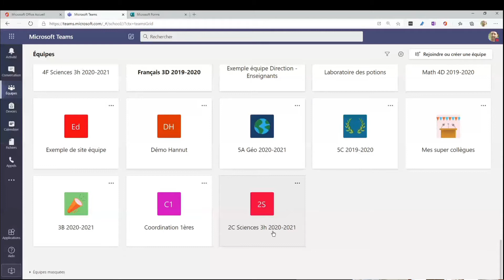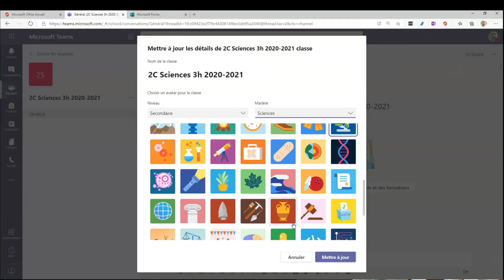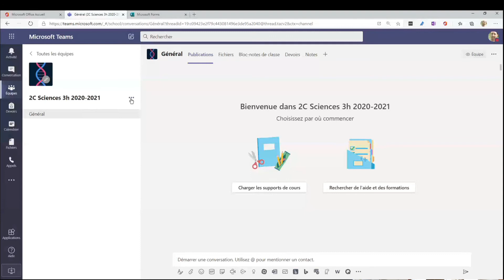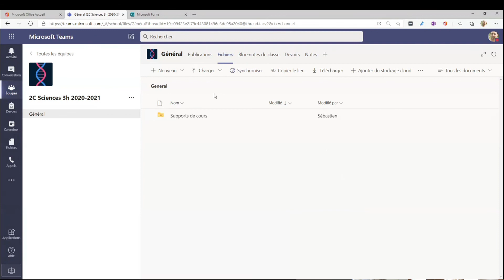Je personnalise mon équipe de cours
Après avoir créé mon Teams de cours ou mon Teams de classe, analysons ensemble comment modifier les options de base et personnaliser un peu l'interface.